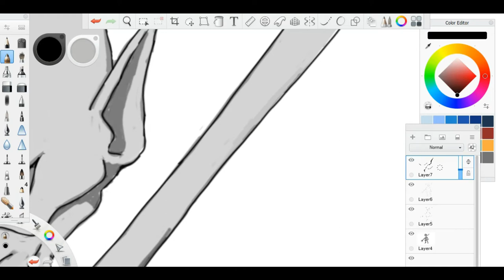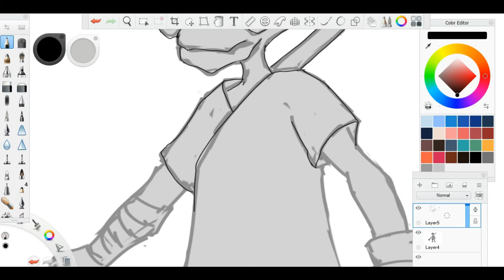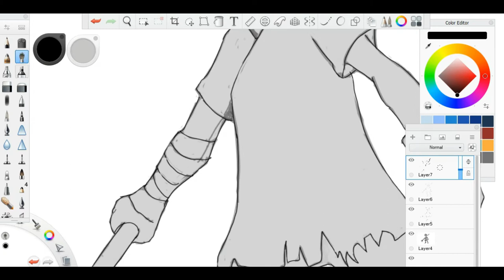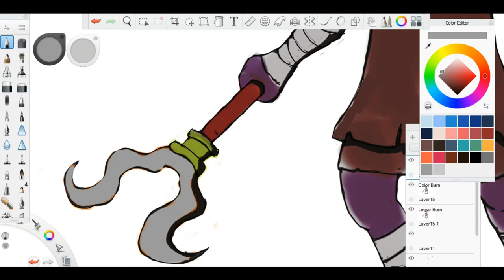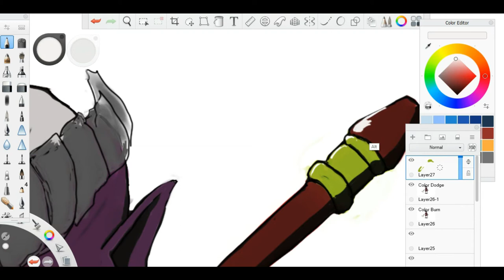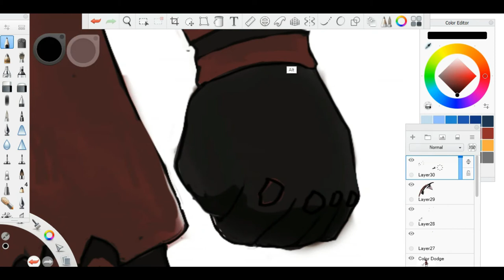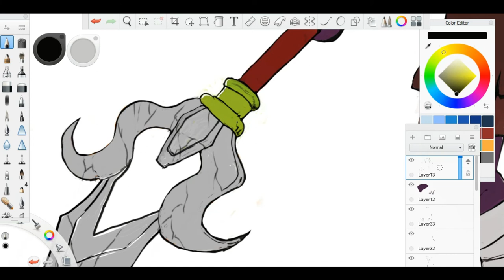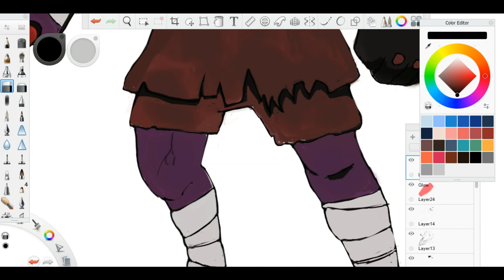PSYLO EMPEROR'S GUARD CONCEPT ART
My Work Station

In this video shows the timelapse of Psylo emperor's guard Concept Art, you can also suggest Character you want me to create or your oc work, let's redesign it!

Our channel is about Concept Art, Illustrations, and Character Designs, I upload weekly and sometimes more.